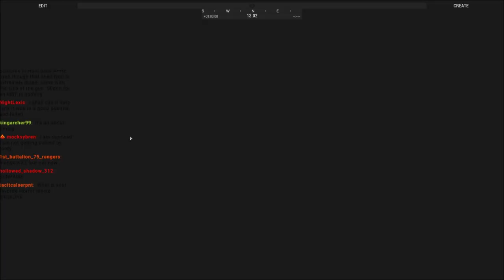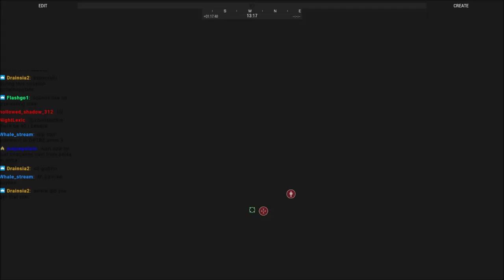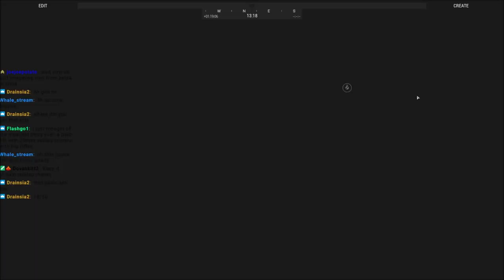Sweeping the East! The Madrigal Insurgency Phase 5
UNSC Forces sweep east to clear it of Innie forces! There are 6 different positions!

Lcpl Liru
1350 Beverly Road